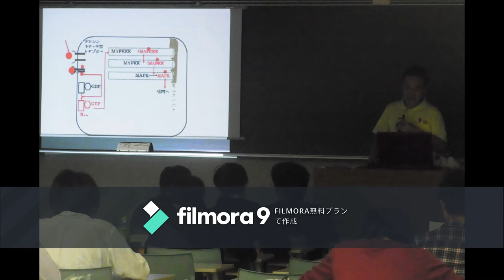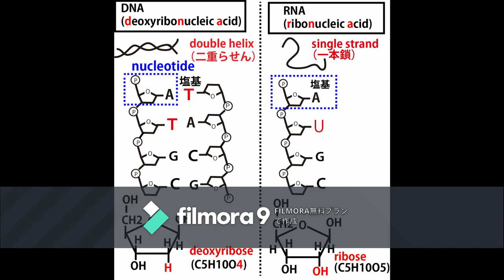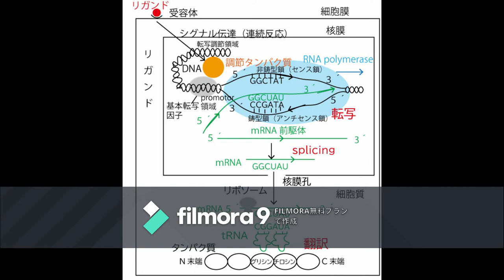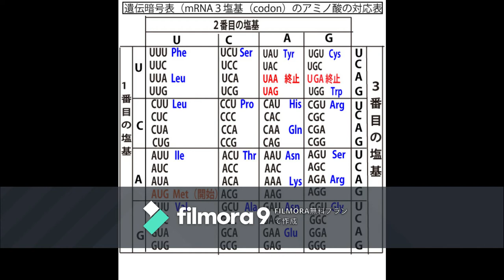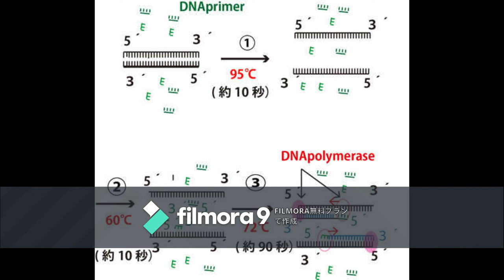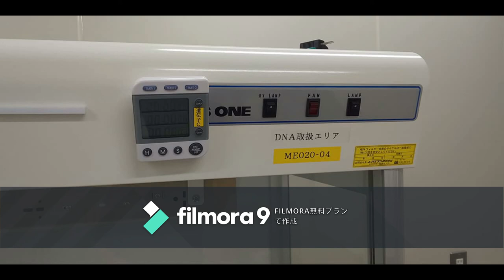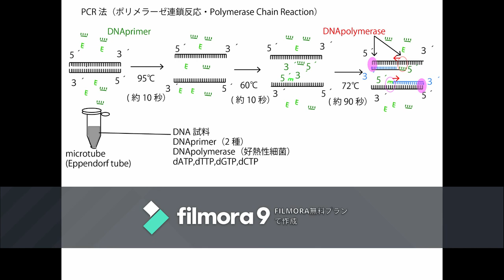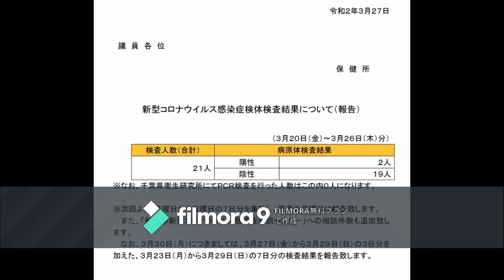「RNAウイルス検体遺伝子検査法」の解説（試作品）」2020年4月10日。朝倉幹晴（船橋市議・予備校生物科講師）。初編集の試作品です不慣れで未熟な点はご容赦ください。徐々に改善していきます。